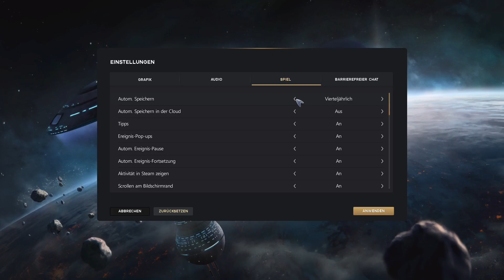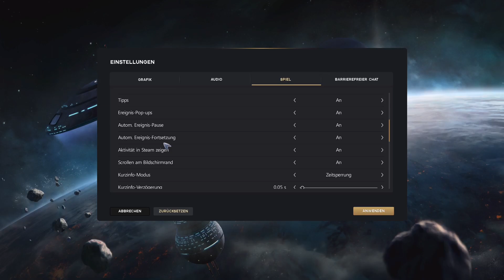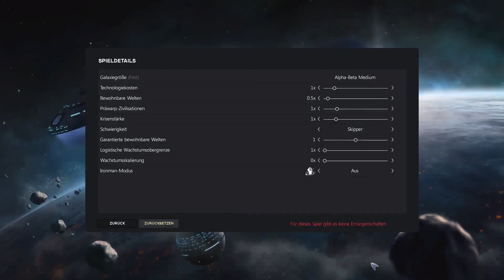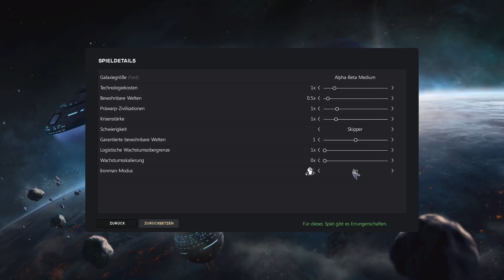Star Trek Infinite »» Die Klingonen «« »S01F01«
In Star Trek Infinite übernehmen wir die furchtlosen Klingonen und stürzen uns mutig ins Unbekannte. Mit unseren kriegerischen Fähigkeiten und unserem unerschütterlichen Glauben an die Ehre erkunden wir die Tiefen des Weltraums. Mal sehen, wie weit unsere Tapferkeit uns führen wird, wenn wir uns den Herausforderungen und Abenteuern stellen, die in den unendlichen Weiten auf uns warten. Qapla'!
» Game: Star Trek Infinite
» Ver.: 1.0.0
» Entwickler: Nimble Giant Entertainment
» Plattformen: macOS, Microsoft Windows, Mac OS
» Genres: Strategiespiel, Simulation, Adventure, Strategy, 4X-Grand-Strategie-Videospiel
» Modus: Mehrspieler und Einzelspieler